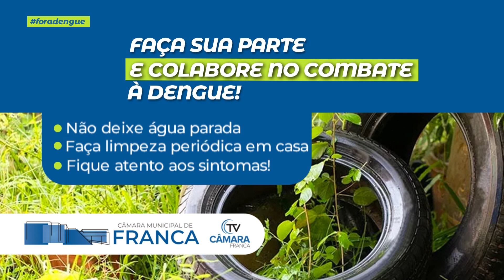A Câmara apoia as campanhas de prevenção e alerta sobre a importância dos cuidados com a saúde